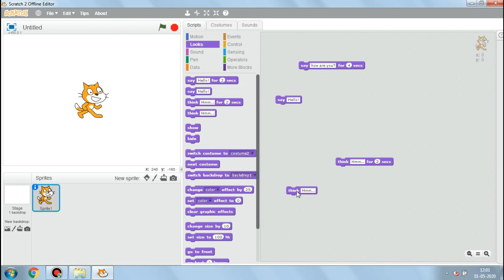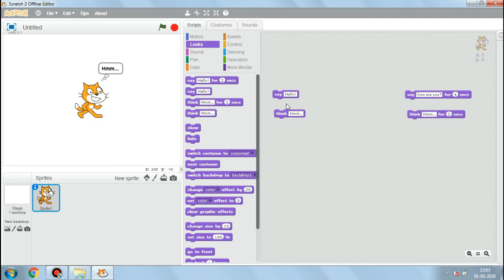Dialogues of Characters in SCRATCH || SCRATCH TUTORIAL || Lecture-9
Dialogues of Characters in SCRATCH || Lecture-9